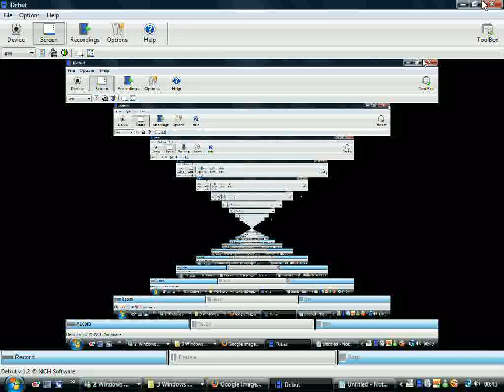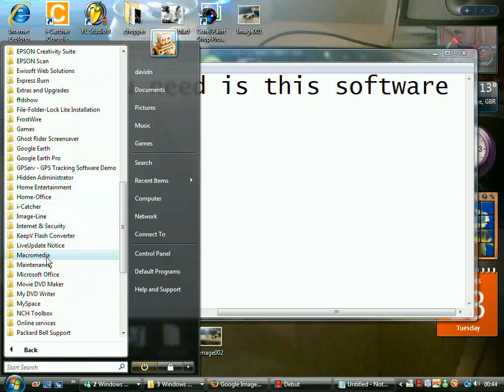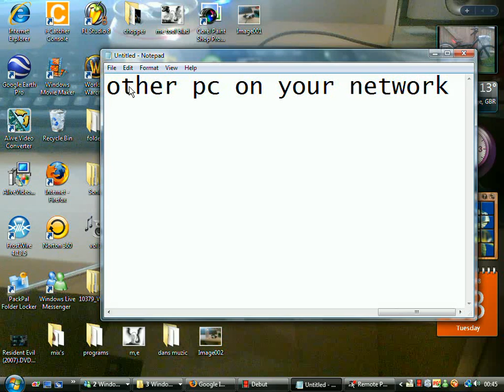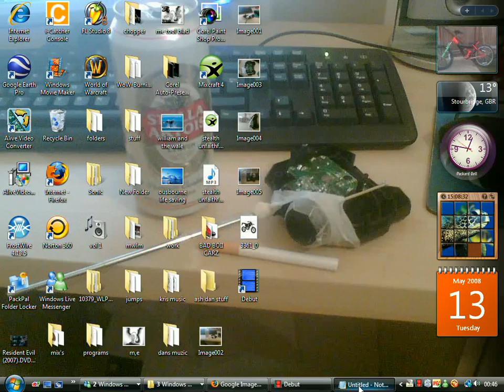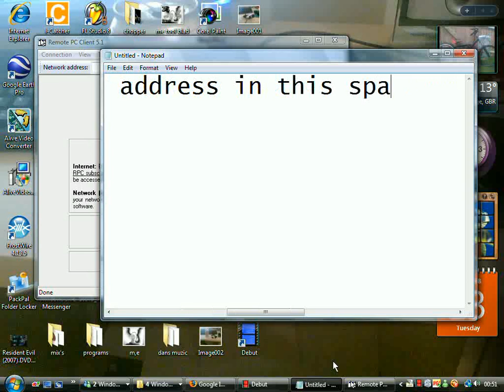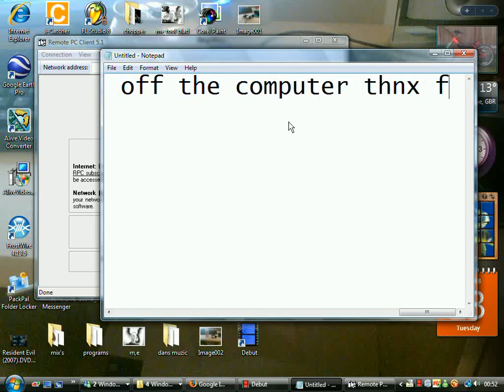how to hack into computers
this shows you how to hack into pc's on your network